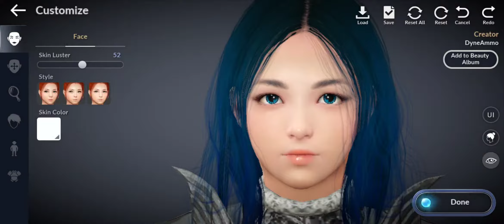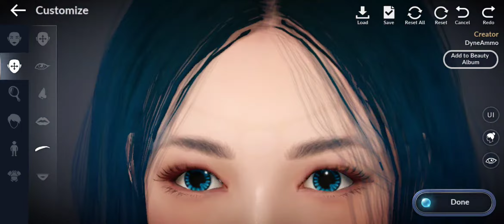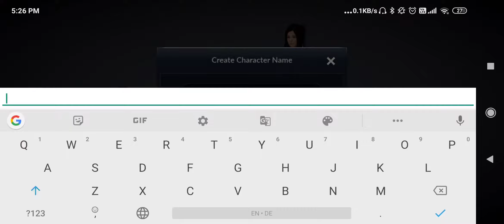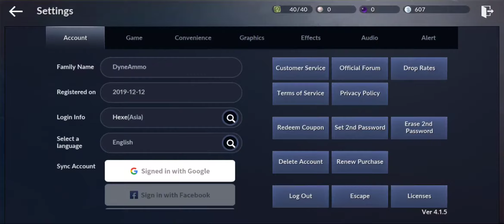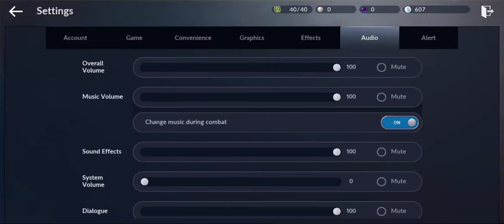Black Desert Mobile: Gameplay! Part 1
Black Desert Mobile is finally out and it looks awesome!